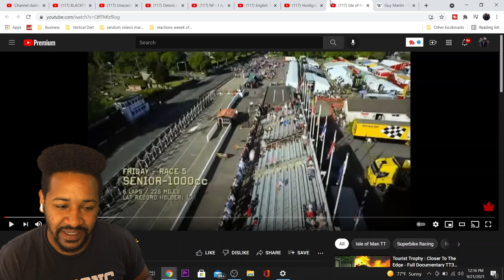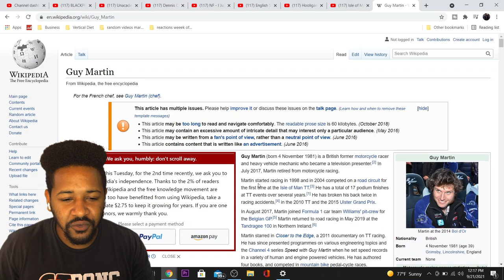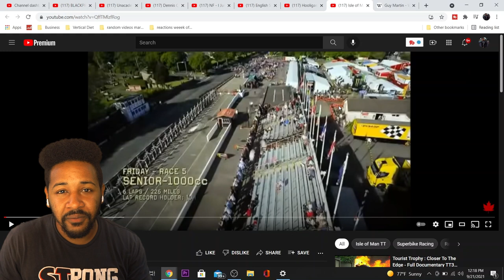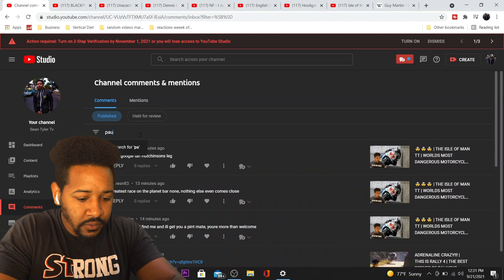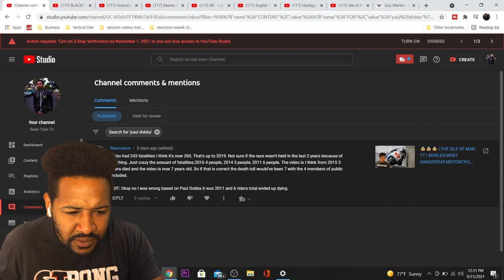GUY MARTIN 2010 CRASH | ISLE OF MAN TT | REACTION!!!